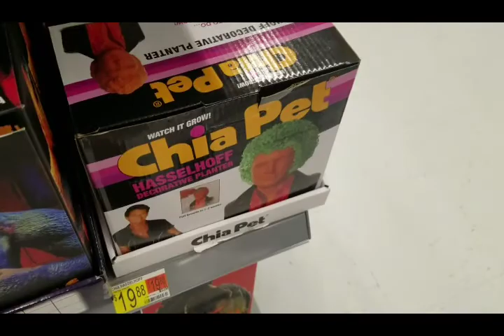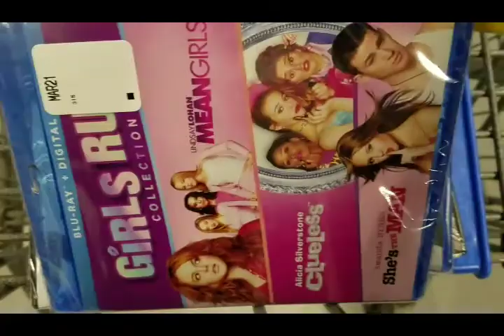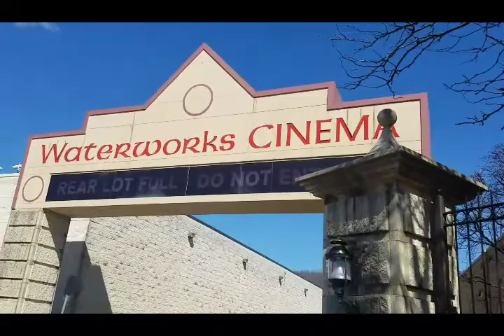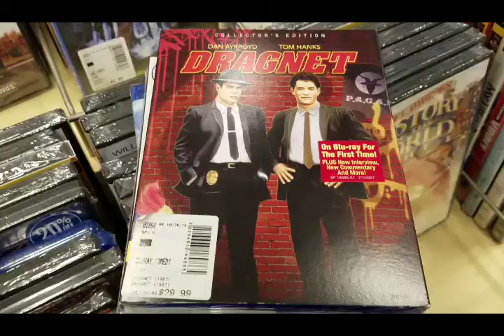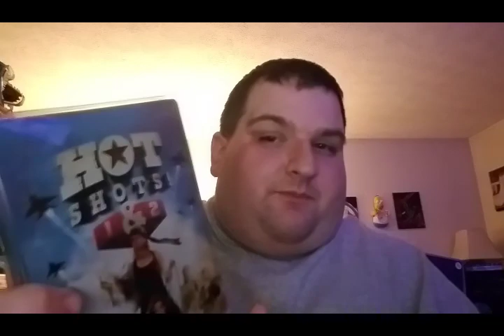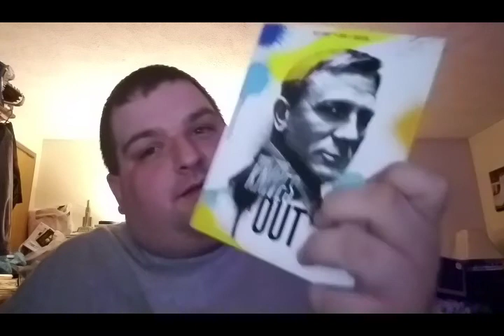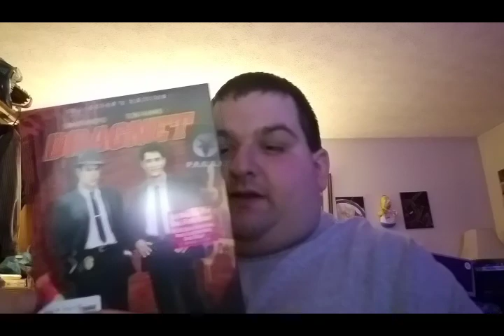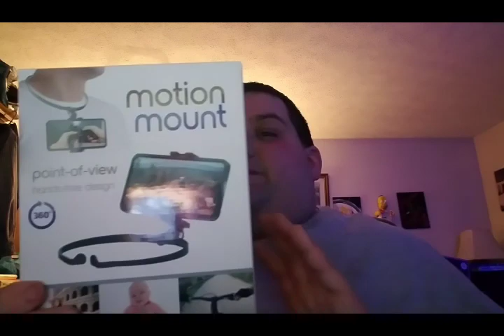Movie Stop #183: The Waterworks II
This week, we take another trip back out to The Waterworks to see the other half of the complex including 2 different Wal-Mart trips, one at my regular Wal-Mart and the other at the Waterworks Wal-Mart.